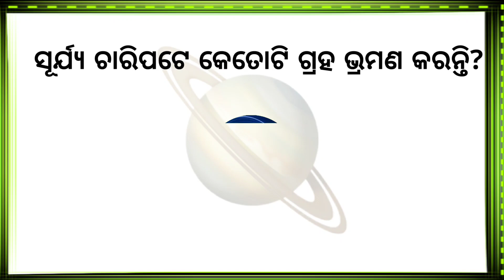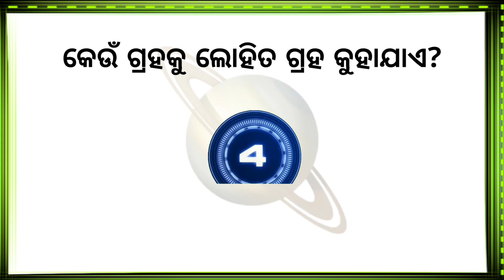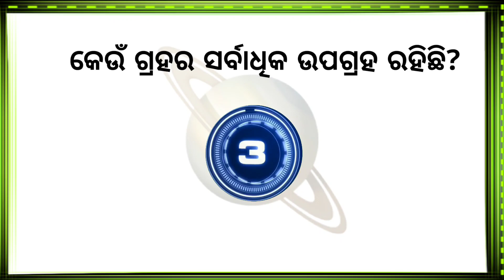Online Science Quiz | Part-2 | Odia Science Quiz |Science Quiz for Students